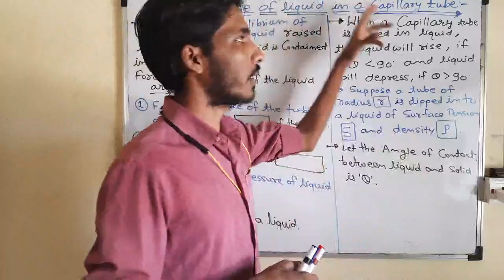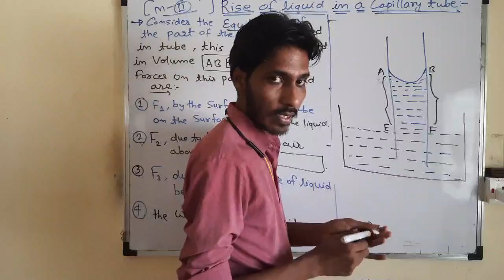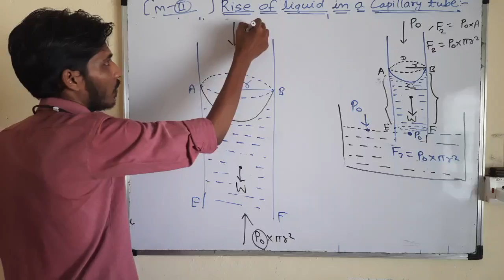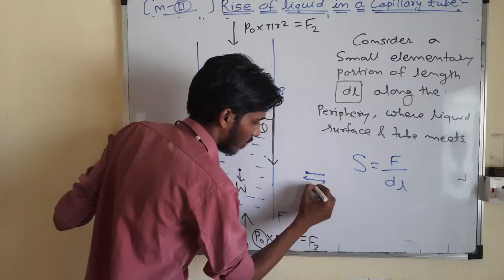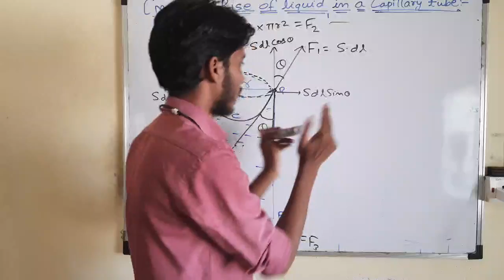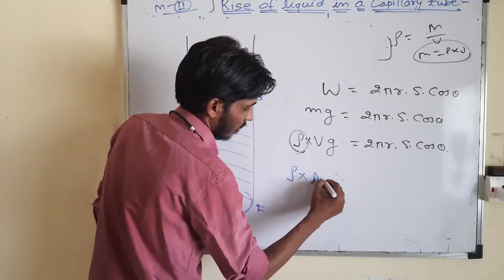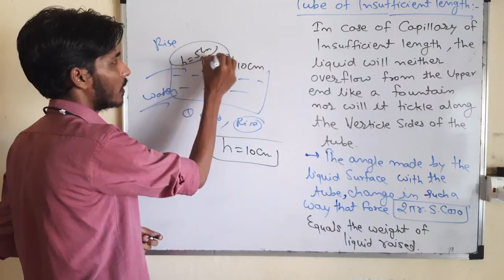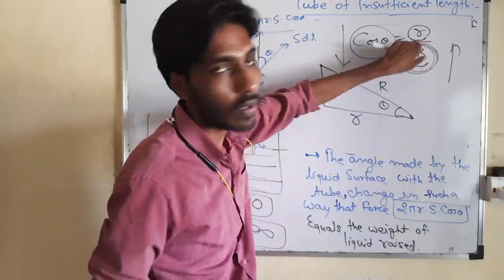Lecture No 7 || Surface tension || Tube of Insufficient length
Rise in capillary using the method of equilibrium and Concept for insufficient length of tube